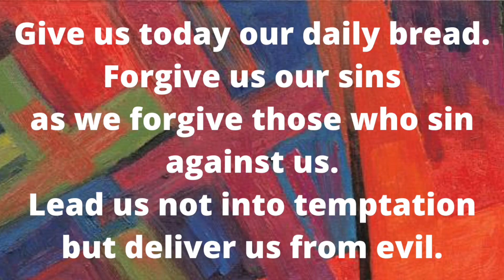The Footsteps of Christ | 8. Jesus is Stripped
Join Rev'd Jo at midday every Tuesday and Thursday throughout Lent for a short reflection based on an illustration from Turvey Abbey.

The Footsteps of Christ illustrations and reflections are used with permission from the Benedictine Sisters of Turvey Abbey and McCrimmons Publishing.